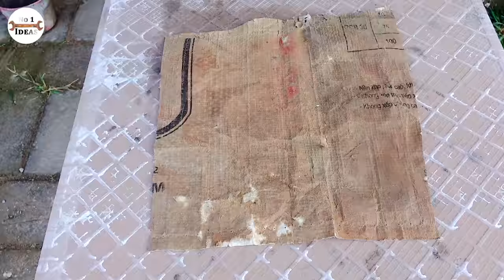Only with cement and sand, we can make unique aquarium helicopter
We always try to send you the most creative and unique aquarium ideas. Today, we send you a unique aquarium helicopter. We believe that you have never seen it before.
Materials: cement, sand, iron wire, wood formwork, paintbrush, PVC pipe, ceramic tiles, red bricks, silicone, glass sheets, aluminum, motor.
Paint color: blue navy, orange, black.